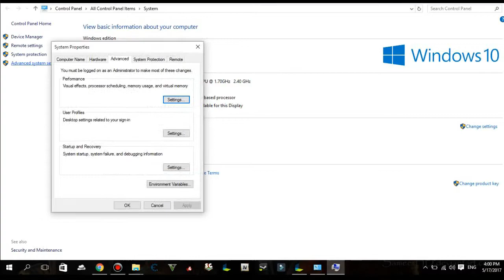Games Tube 141 | How to increase FPS in Ark ?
This is a very short quick tutorial about increasing FPS in Ark